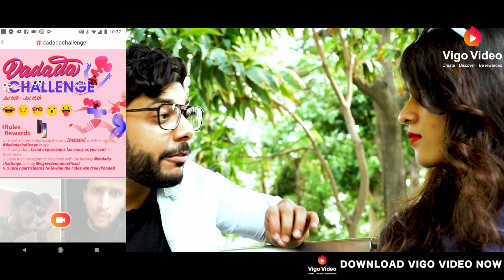Ek Teer Se Do Nishane- The Master Plan 2 | RealHit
Download and Join me on Vigo Video App, it has dadadachallenge going on, try as many funny expressions as you can in 15 seconds, 5 lucky ones win a brand new iPhone X

Edit- Hunny And Team RealShit